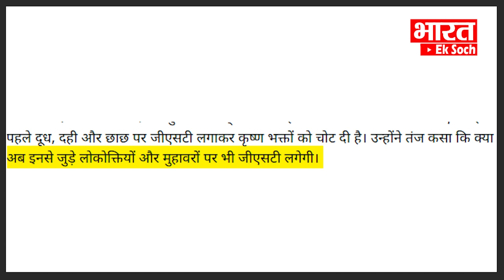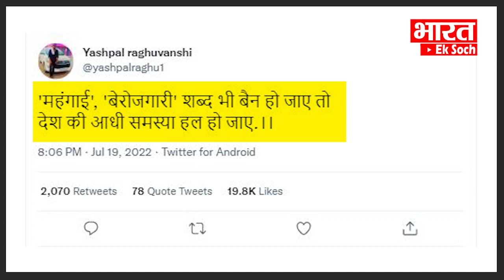बढ़ती महंगाई पर एक्शन में Akhilesh Yadav | Inflation in India | 5 $ GST On pre Packed food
दोस्तों एक बार फिर अखिलेश यादव ने बीजेपी सरकार पर निशाना साध लिया है..औऱ बढ़ती महंगाई को लेकर बीजेपी सरकार को घेर रहे हैं..किस सवाल पर अखिलेश यादव ने सरकार को घेरा है सवाल भी बड़ा दिलचस्प है..अखिलेश यादव ने सरकार पर तंज कसते हुए कहा कि क्या अब इनसे जुड़े लोकोक्तियों और मुहावरों पर भी जीएसटी लगेगी..